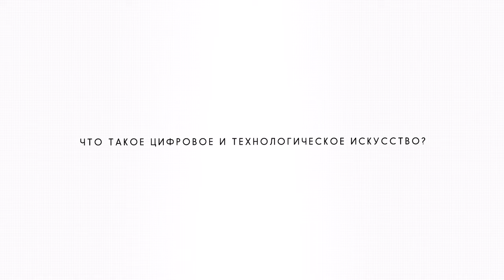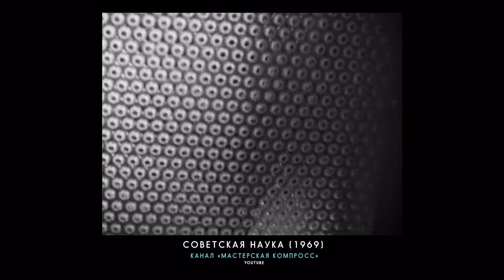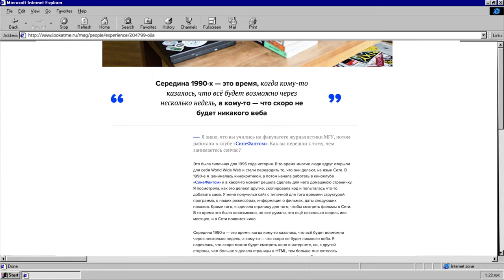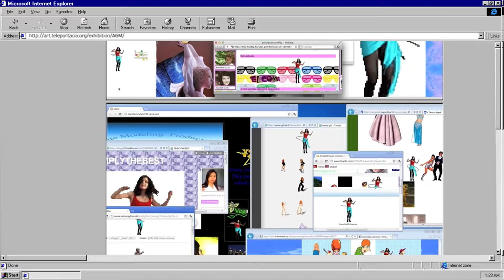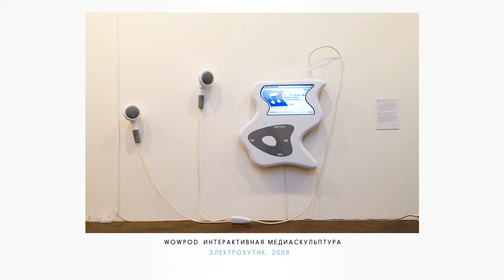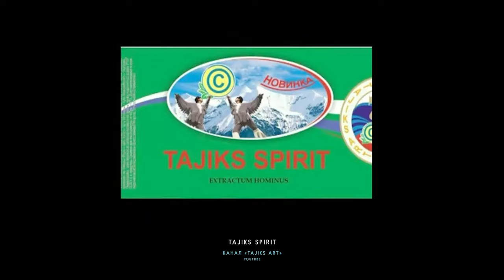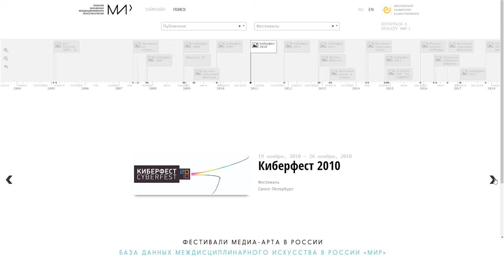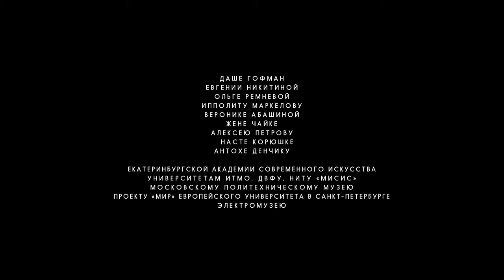«Техношаманы и медиапророки» / Документальный фильм о цифровом и технологическом искусстве в России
Первая серия будущего цикла, посвященного истории современного искусства в России. Фильм снят в Москве, Санкт-Петербурге и Екатеринбурге – важных центрах медиаискусства в России. В качестве экспертов выступили создатели арт-группы "Electroboutique" Алексей Шульгин и Аристарх Чернышев, медиахудожники, кураторы и исследователи Дмитрий Морозов, Наталья Фукс, Дарья Пархоменко, Илья Шипиловских и другие.

Проект реализован совместно с партнёрами: «Севкабель Порт», «Суперметалл», «ГРАУНД Солянка», «Ельцин центр», «LKS Rental», «СВЕТОЦЕХ»